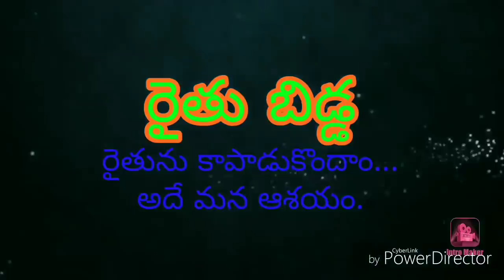Krosuru Santha- ప్రతి గురువారం క్రోసూరులో పశువుల సంత 8247406087 పార్ట్ -1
Krosuru Santha- ప్రతి గురువారం క్రోసూరులో పశువుల సంత 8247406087
పార్ట్ -1 :- గేదలు